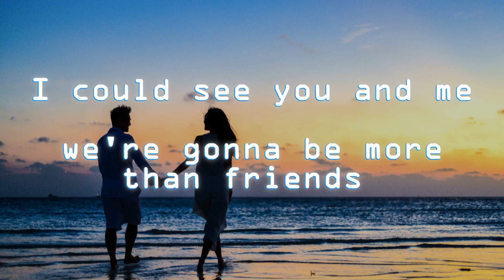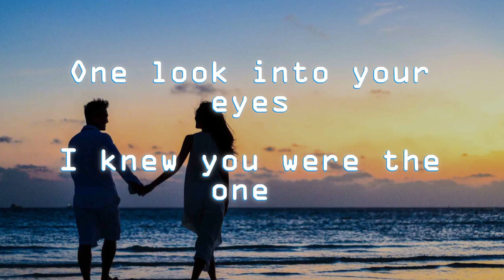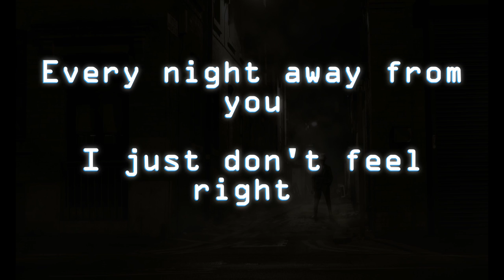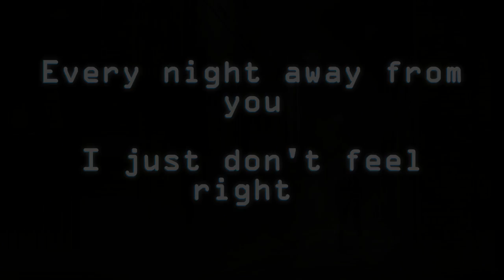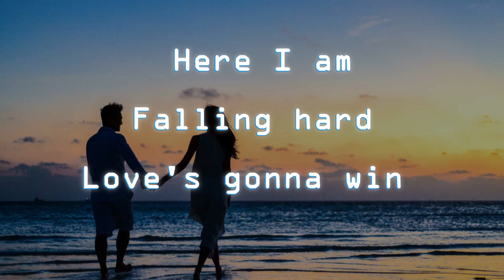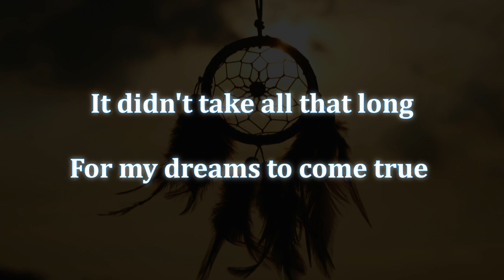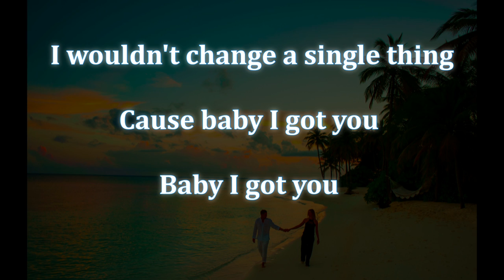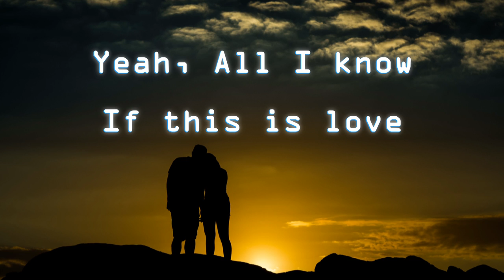If This Is Love (Baby I'm In)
Check out the music video for "If This Is Love" - a catchy new song that will have you dancing all night long! Don't miss out on this feel-good track that will brighten your day.
(Music Video) Betty Anne and Brian Watts
Composers: B. R. Watts, B.A. Wihlidal
Recorded @Awsum Sound Studio